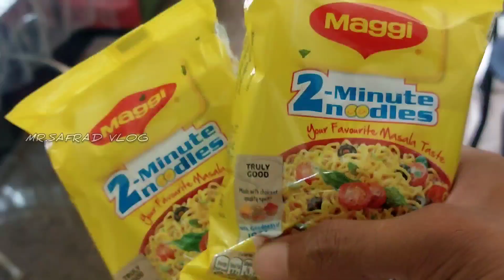എണ്ണക്കടി കഴിക്കുന്നവരുണ്ടോ?| Maggi momos😋 | Iftar special snack